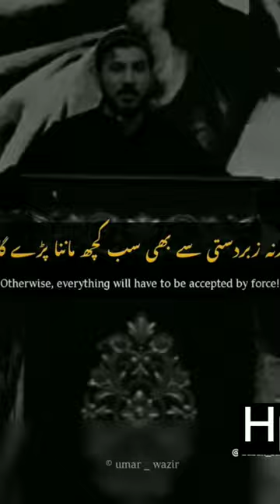Pashtun standing and fighting for their Rights.